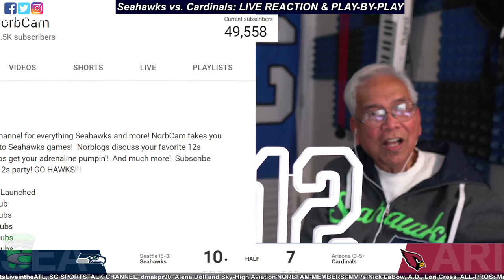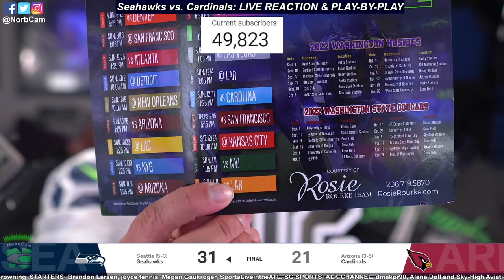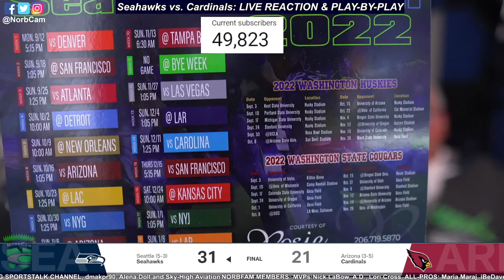Seahawks vs. Cardinals: LIVE FAN REACTION & Play-By-Play!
The Seahawks are rollin' and the Cardinals are strugglin'! Can the Seahawks sweep their NFC West rival? Let's watch it together! LIVE REACTION and PLAY-BY-PLAY with my dad, Kuya Bert and my mom, Ciony who are back from their trip to the Philippines !

0:00 Party starts!
QTR 1
7:43 Kickoff
14:00 FIELD GOAL: Jason Myers 49-yd 3-0
 23:25 TOUCHDOWN - Murray to Hopkins 22 yards 3-7
 41:15 End of Quarter - RIVALS video

QTR 2
43:53 Flea Flicker Geno to Walker back to Geno to Fant 18 yards
45:08 15 yard run - K9 Walker
48:15 TOUCHDOWN - Geno to Metcalf 4 yards 10-7
1:27:06 FUMBLE - Ryan Neal forces a Kyler Murray fumble on a scramble, recovered by Seattle

1:31:25 HALF TIME

QTR 3
1:45:00 Kickoff
1:55:55 SACK! Nwosu takes down Kyler Murray
2:01:37 PICK 6 - Zaven Collins (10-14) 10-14
2:09:18 GENO to LOCKETT - 12 yards + unnecessary roughness penalty
2:14:45 TOUCHDOWN - GENO to LOCKETT - 9 yds  17-14)
2:21:45 SACK - Bruce Irvin takes down Kyler Murray

QTR 4
2:25:55 SACK - Shelby Harris takes down Kyler Murray
2:33:40 GENO scrambles for 18 yards
2:36:25 K9 12 yard run
2:37:00 TOUCHDOWN - 1 yd run 24-14
2:52:33 TOUCHDOWN - Murray to Ertz (6 yards) 24-21
2:57:10 GENO to FANT - 51 yard pass
2:58:03 K9 8 yard run
3:00:39 K9 12 yard run
3:01:52 TOUCHDOWN - K9 - 5 yard run 31-21
3:04:47 SACK! Nwosu takes down Murray
3:08:50 TURNOVER ON DOWNS! 4th down pass Murray to Ertz falls incomplete
3:10:35 FINAL 31-21

3:13:00 TAMPA BAY vs RAMS finish

NORBFAM MEMBERS:
MVPs: Nick LaBow, A.D., Lori Cross
All-Pros: Maria Maraj, IBeDave Jones, Dads Cookbook For Life, Captain Shamoo, JD Browning
Starters: joyce tennis, Megan Gaukroger, SportsLiveintheATL, dmakpr90, Alena Doll and Sky-High Aviation

I’ve been a die-hard Seahawks fan since 1980 and thanks to YouTube, one of the most recognized 12s!

I’ve been a season ticket holder since ‘96, but everything changed in 2013 when I launched my “NorbCam” channel. My video of our NFC Championship win over the 49ers was epic, then I documented my journey with my dad to Super Bowl 48. It was the greatest Hawks moment of our lives!

My video reactions to the Seahawks 2014 NFC Championship miracle win over the Packers and our Super Bowl 49 loss both went viral and landed me on ESPN, NFL Network, SI.com, Yahoo sports and more. SB49 broke my heart, but my passion and faith in the Seahawks remain strong!

Now I entertain thousands of fans around the world with my game reactions, music videos, comedy skits and vlogs – over 11 million views and growing! In 2017, I was inducted into the Pro Football’s Ultimate Fan Association.

The success of NorbCam has enabled me to help others. I co-founded Fanz 4 Good, a 501(c)(3) non-profit organization that helps families in need. We award thousands of dollars in holiday grants to struggling families and provide supplies to cancer patients. We raised over $20,000 to help a Seahawks couple devastated by COVID and have raised over $18,000 to help 89-year-old Mama Blue fight pancreatic cancer. I’ve mentored young YouTubers and spoken to students about working hard.